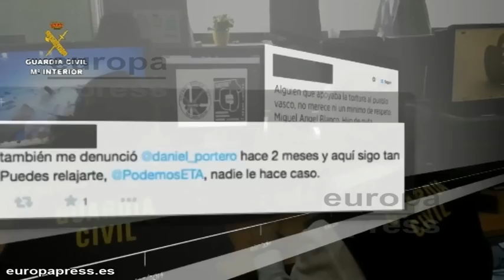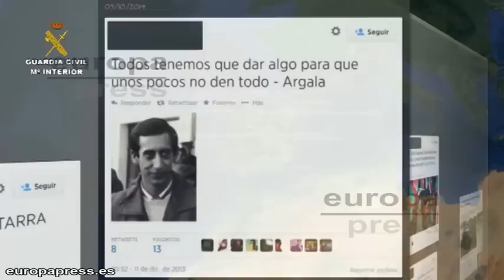Nuevo golpe a la apología del terrorismo en la red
La Guardia Civil ha reanudado la 'Operación Araña' contra la apología del terrorismo en Internet. Entre las frases escritas se insulta gravemente a algunas víctimas y se piden atentados contra diferentes políticos.